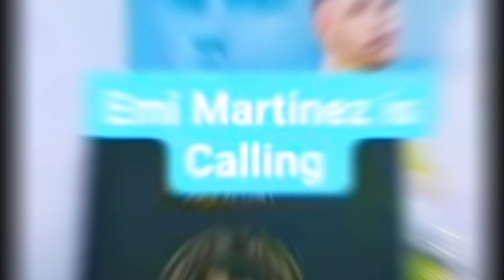এইমাত্র বাংলাদেশের এয়ারপোর্টে এসে পৌঁছালেন আর্জেন্টিনার বিশ্বকাপ জয়ী গোলকিপার ইমি মার্টিনেজ!🇧🇩✈️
এইমাত্র বাংলাদেশের এয়ারপোর্টে এসে পৌঁছালেন আর্জেন্টিনার বিশ্বকাপ জয়ী গোলকিপার ইমিলিয়ানো মার্টিনেজ!🇧🇩✈️

বাংলাদেশে এসে পৌঁচেছেন ইমিলিয়ানো মার্টিনেজ
এই মাত্র বাংলাদেশের এয়ারপোর্টে এসে পৌঁছালেন ইমিলিয়ানো মার্টিনেজ
বাংলাদেশ সফরে এসেছেন আর্জেন্টিনার বিশ্বকাপ জয়ী গোলকিপার
আর্জেন্টিনার বিশ্বকাপ জয়ী গোলকিপার এখন বাংলাদেশে
প্রধানমন্ত্রীর সাথে দেখা করলেন ইমিলিয়ানো মার্টিনেজ
বাংলাদেশে এসেছেন ইমিলিয়ানো মার্টিনেজ
For Bangladeshi Contents: This channel may  some copyrighted materials without specific authorization of the owner but contents used here falls under the “Fair Use” as described in The Copyright Act 2000 Law No. 28 of the year 2000 of Bangladesh under Chapter 6, Section 36 and Chapter 13 Section 72.